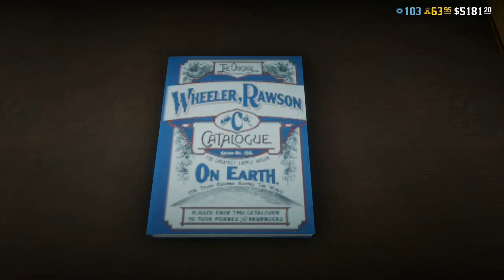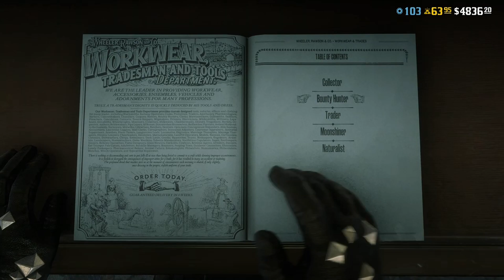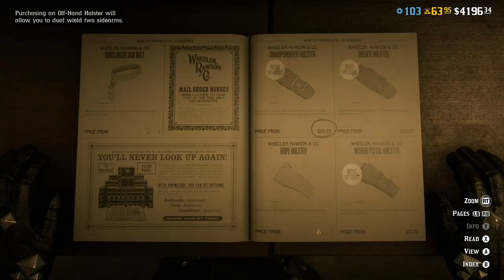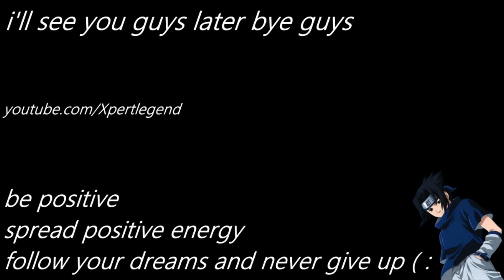[RED DEAD ONLINE] buying the new max ranked bounty hunter outfit my first impression